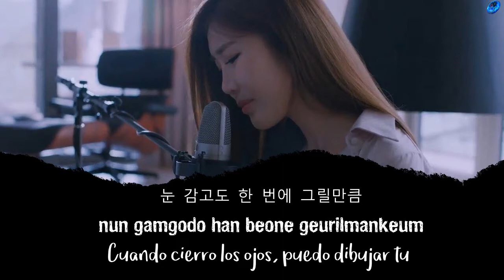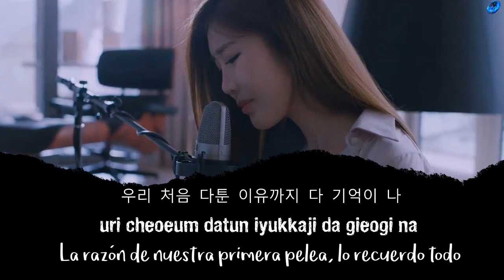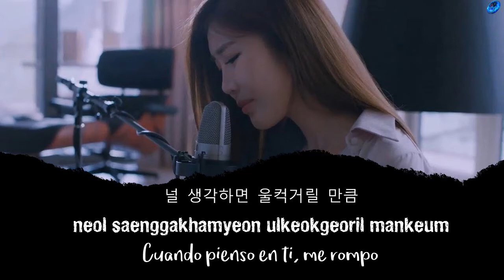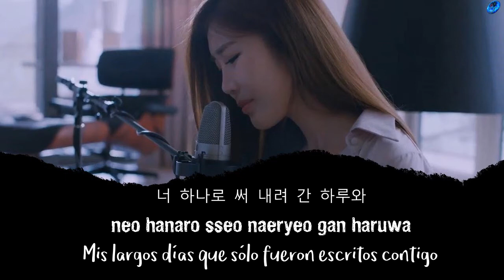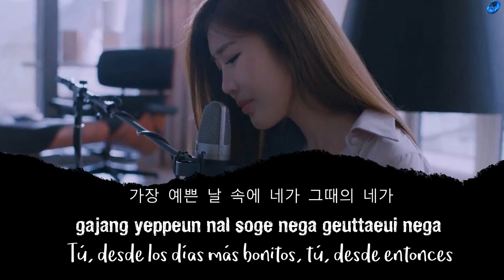Lee Hae Ri (Davichi) - Hate That I Miss You [Sub. Español | Han | Rom]